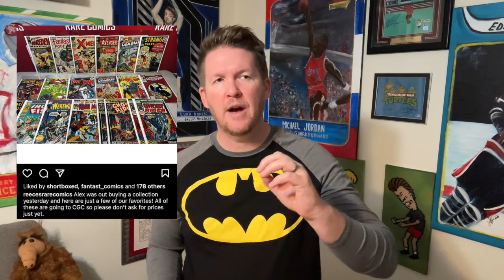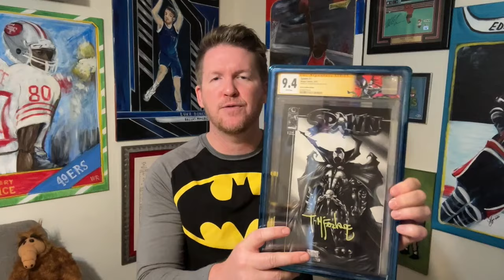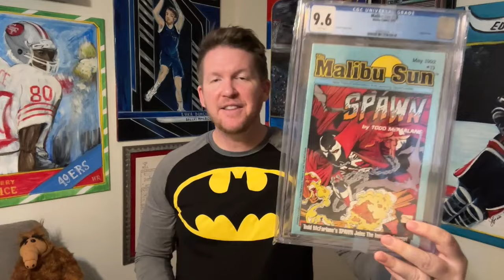We Need DIFFERENT Comic Book Youtubers.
Man, we definitely need some different comic book youtube variety.